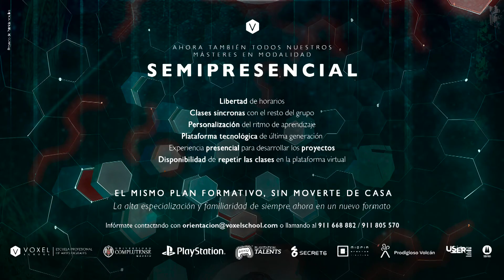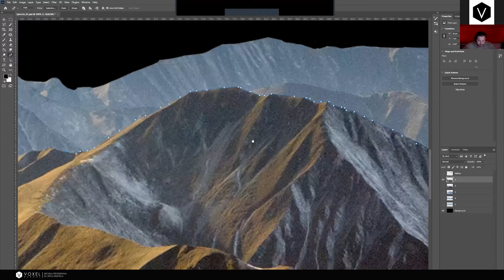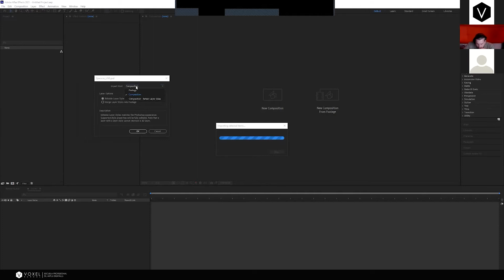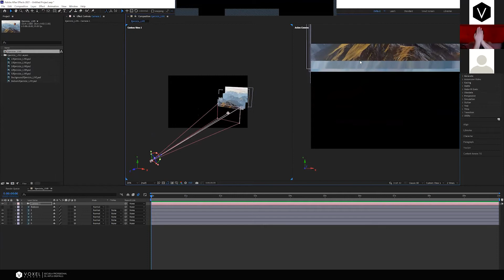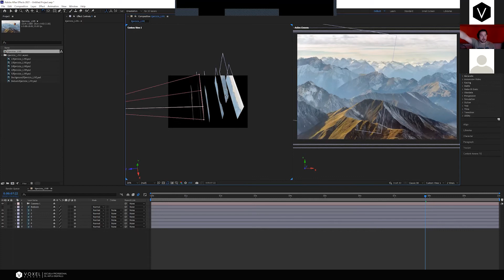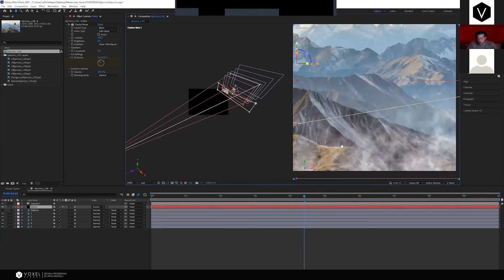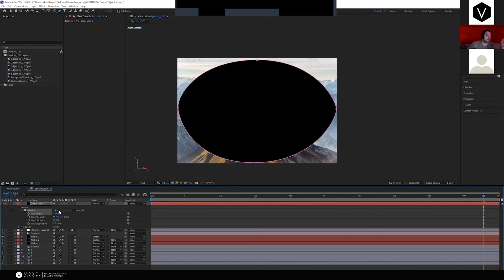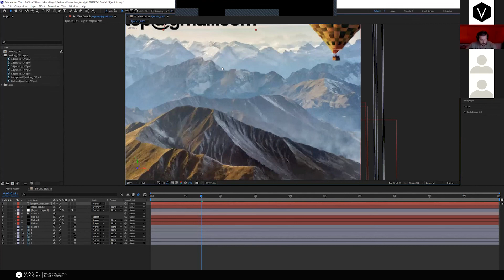Master Class Aplica un efecto 3D desde una imagen 2D - Javier Argente - 19 de junio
Conviértete en un experto en la creación de gráficos publicitarios animados con los mejores profesionales del estudio Prodigioso Volcán con nuestro Máster en Motion Graphics. Crea tu portfolio y proyectos a participar en certámenes de primer nivel:

Creamos un vídeo animado a partir de una imagen 2D para dar una sensación de tridimensionalidad y profundidad mediante el uso combinado de dos de los softwares más usados para la creación de gráficos publicitarios en movimiento: Photoshop y After Effects.